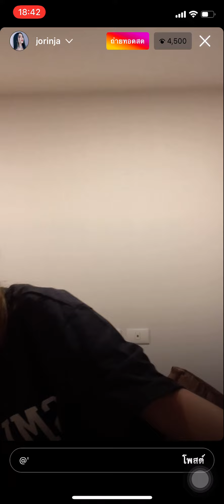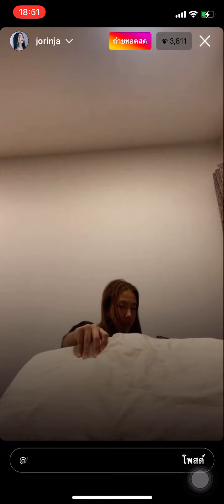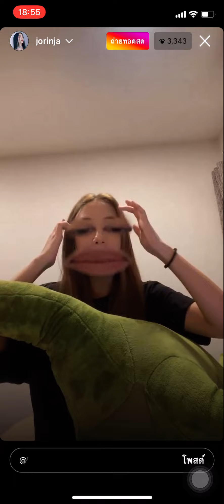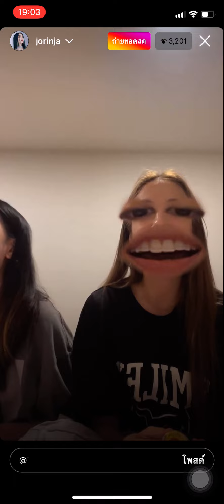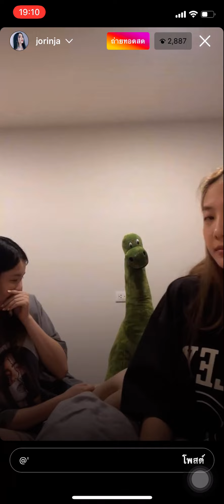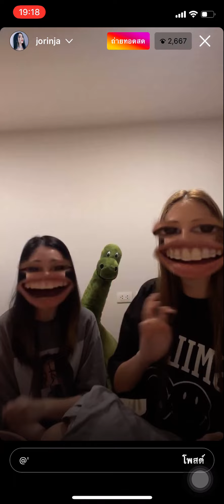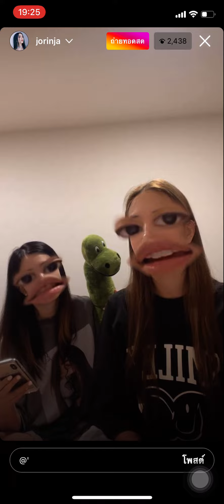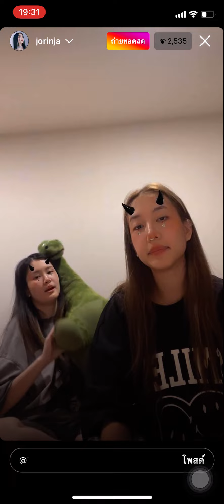โจริญ4EVE w/ไดนี่&เลี่ยง - liveIG[170722]